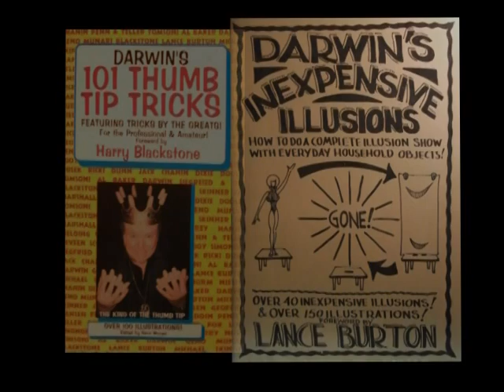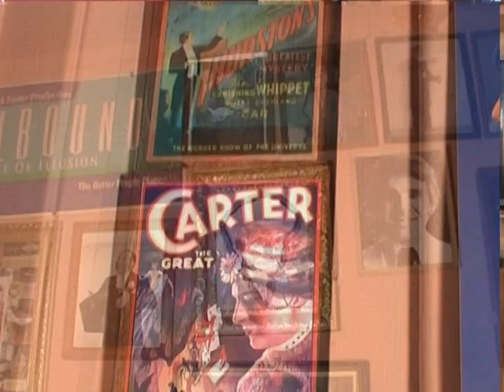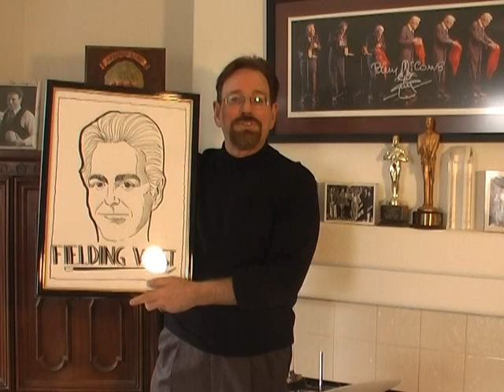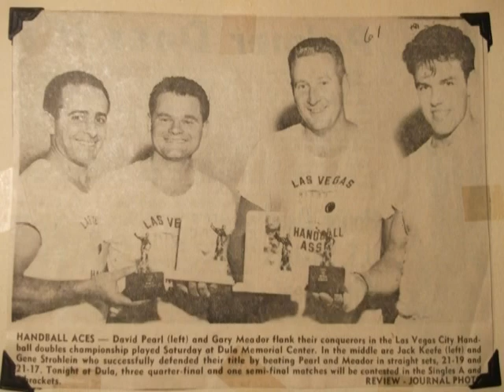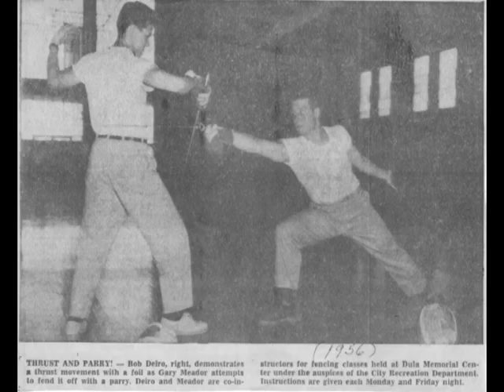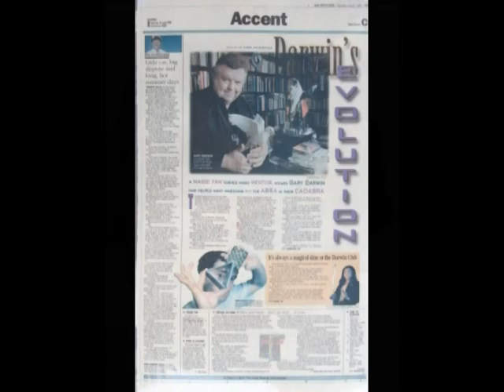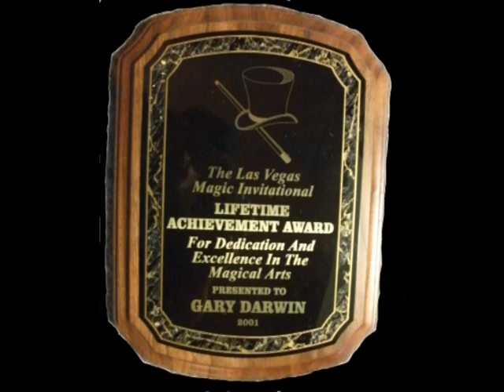GARRY DARWIN MEMORIAL VIDEO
This video, shot and edited by Darrin Race, was originally shown in 2011 when Gary Darwin was awarded the “Magician of the Year” from Fantasma IBM Ring 257 in Las Vegas. This re-edited version was shown at Gary’s Memorial Party on May 1, 2019.